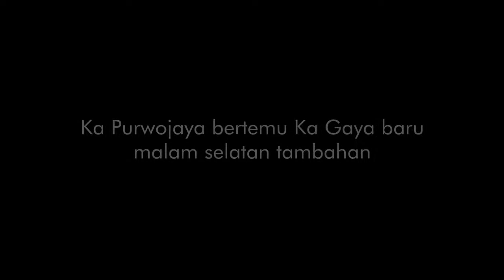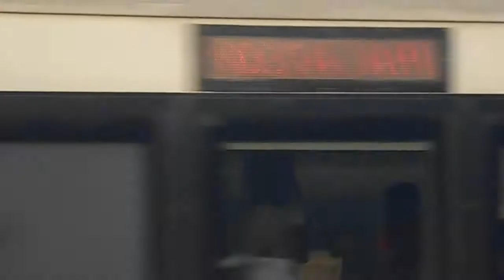Papasan Kereta Api Purwojaya Vs GBMS Premium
Kereta api purwojaya (cilacap - gambir) bertemu dengan ka gaya baru malam selatan premium tujuan pasar senen - surabaya gubeng di area songgom daop 3